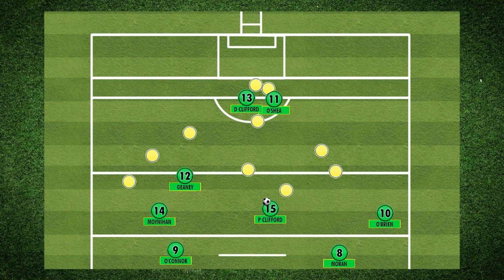How Kerry get David Clifford and Sean O'Shea in the scoring zone | Attacking tactics in GAA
Kerry have scored 16 goals in 5 games already in 2021. After finishing the Division One league campaign as joint champions with Dublin, they hit 3-22 in the Munster Championship against Clare. David Clifford scored 1-6 and his new full forward partner Sean O'Shea hit 1-7. The pair were disciplined with their runs as Paudie Clifford assisted them time after time.
Peter Keane has his team well coached and it's full steam ahead in the 2021 All-Ireland senior football championship.